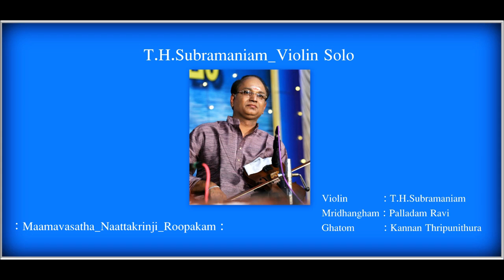T.H.Subramaniam_Maamavasatha_Naattakurinji_Roopakam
Violin  T.H.Subramaniam
Mridhangam : Palladam Ravi
Ghatom : Kannan Thripunithura